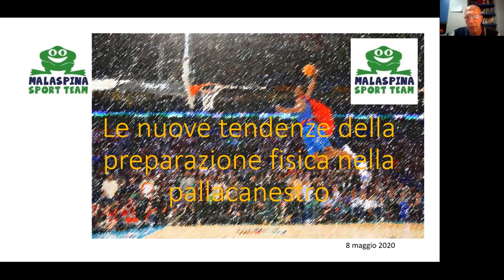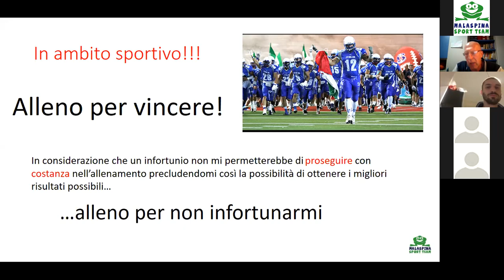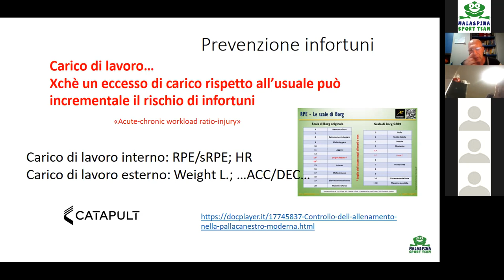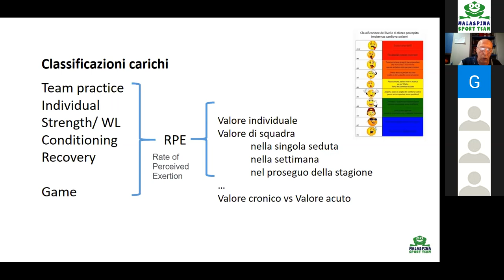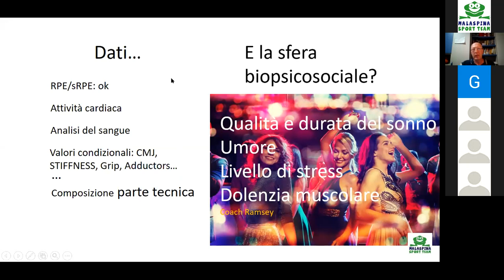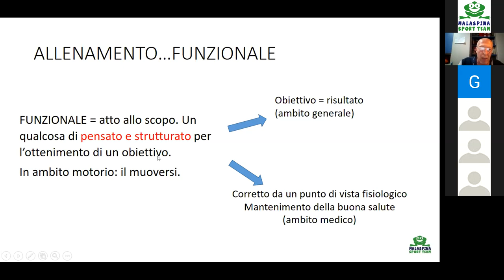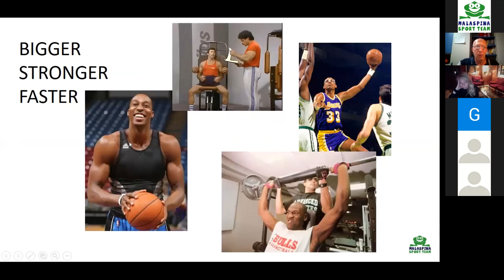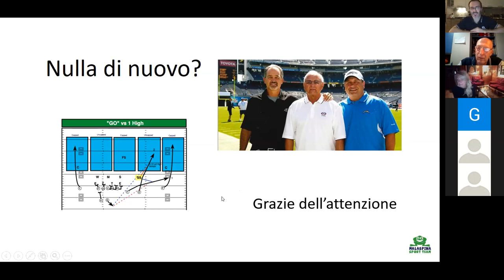Prof. Massimo Annoni | Le nuove tendenze della preparazione atletica nella pallacanestro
Malaspina Sport Team
8° Clinic Allenatori su Zoom
8 Maggio 2020